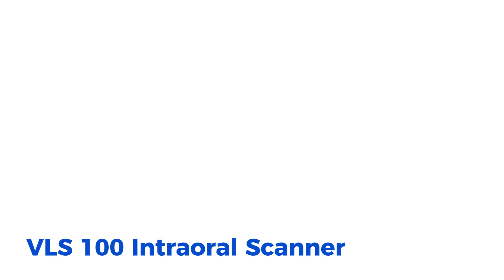Vsmile VLS 100 Intraoral Scanner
💫The first step towards digital dental practice with Vsmile VLS 100 intraoral scanner

✅ 30 sec for full arch
✅ 20 μm outstanding accuracy
✅ AI scan
✅ True color

Vsmile is a China-based manufacturer of dental zirconia blocks, lithium disilicate, pmma, wax, milling burs and more... At Vsmile, we offer one-stop services to meet all your needs. Work with us, and keep your lab running at peak efficiency.